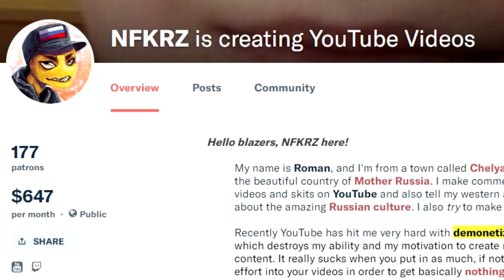Сyka Cooking - How to make slav Shashlik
Today we cook another classic Russian dish - Shashlik. We went out to the russian countryside to cook it and have a great time. Hope u enjoy.